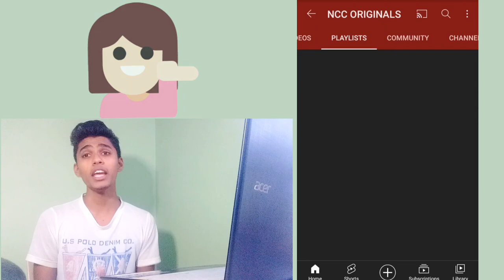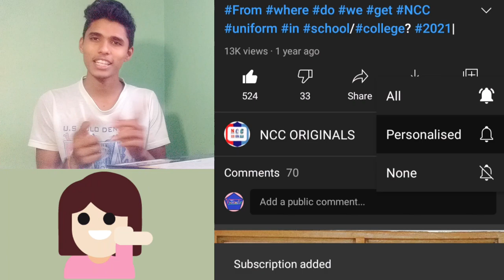ARMY, NAVY, AIRFORCE|Accessories| how to wear uniform to gain extra marks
LINKS OF UNIFORM ACESSORIES:- **VERY IMPORTANT BOOK**👇

👇Handbook of NCC Cadets for 'A', 'B' and 'C' Certificate Examinations Paperback – 1 January 2021👇

1) BERET + HACKLE + NCC CAP BADGE
2) LINEYARD
3) WEB BELT
4) HAIR NET FOR GIRLS
5) NCC TRACK SUIT
8) OLIVE GREEN SOCKS FOR DMS BOOTS
9) BLACK SOCKS FOR DMS BOOTS
10) SUPPORTER

Musician: ASHUTOSH